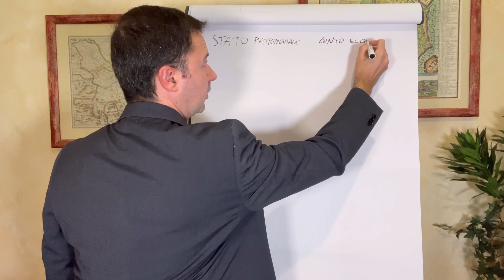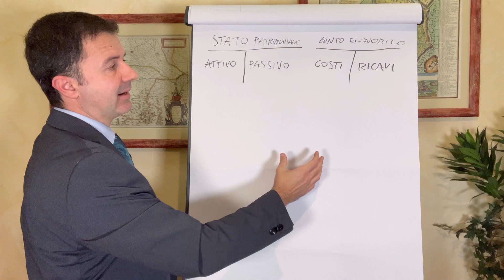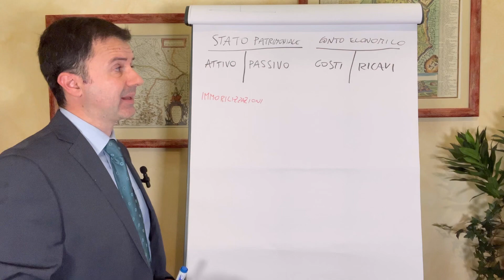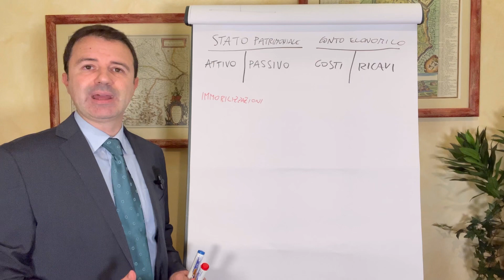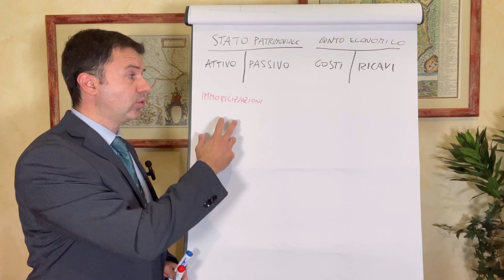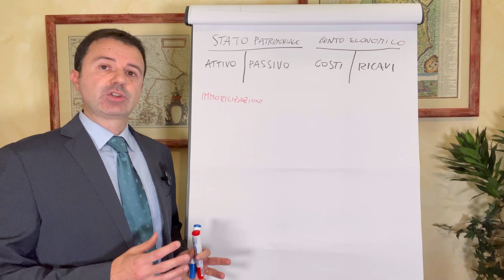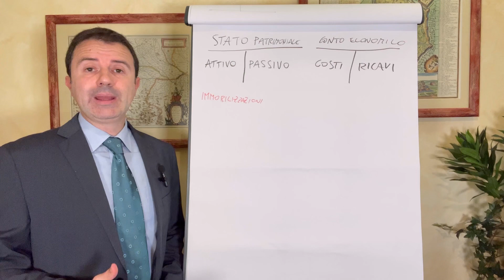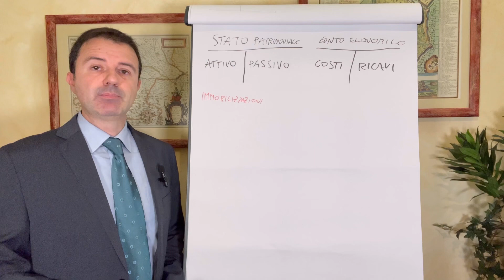Stato Patrimoniale Spiegazione: scopriamolo insieme!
Stato Patrimoniale Spiegazione: in questa lezione andiamo a vedere la struttura dello stato patrimoniale e le sue funzionalità.
📚 Vuoi ricevere Gratis le prime 4 lezioni del Corso?

SCOPRI TUTTI I NOSTRI CORSI:

💡Vuoi davvero imparare la Contabilità? Scopri il Corso di Contabilità Replay

💡Vuoi conoscere tutti i segreti del bilancio? Scopri il Corso Analisi di Bilancio Power

💡Vuoi sapere tutto sul Modello 730? Scopri il Corso il Modello 730 dalla A alla Z

💡Vuoi sapere tutto sulle Paghe e Contributi? Scopri il corso Paghe & Contributi No problem

💡Vuoi provare la nostra Masterclass per 30 giorni a solo 1€?

COSA ASPETTI? INVESTI ORA NELLA TUA FORMAZIONE PROFESSIONALE!

Capitoli:
00:00:00 - Struttura dello Stato Patrimoniale
00:02:58 - La composizione dello stato patrimoniale
00:05:46 - Versamenti del Capitale Sociale
00:08:26 - Ammortamento dei costi storici
00:10:59 - Traslo dei costi di acquisto
00:13:21 - Risconti attivi e passivi
00:15:41 - Il concetto di capitale sociale
00:18:09 - Le riserve contabili
00:20:40 - Il Fondo TFR e i debiti di un'azienda
00:23:17 - La divisione dello stato patrimoniale